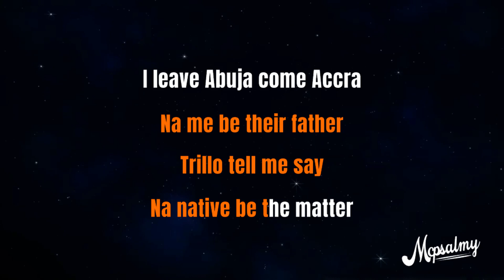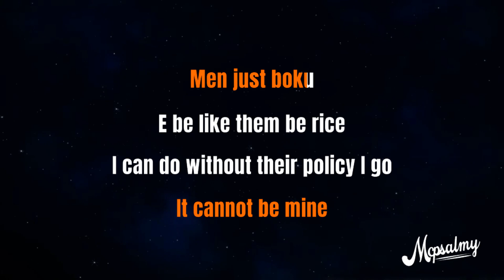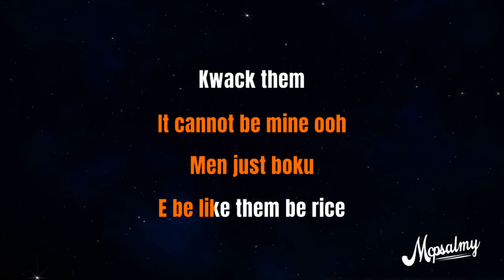Odumodublvck - Declan Rice | Karaoke Lyrics | McPsalmy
Note that this version contains mild background voice for guide. Your voice will definitely cover that while you sing along.

Feel free to request karaoke / Lyrics version of songs in the comment section.